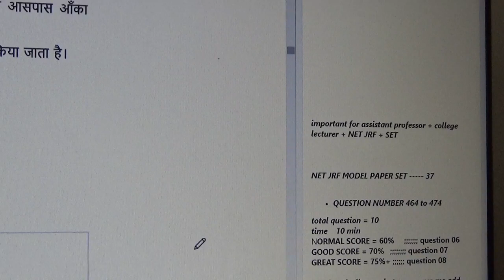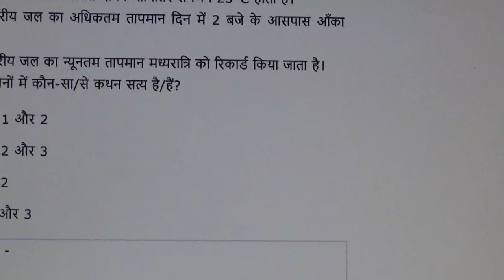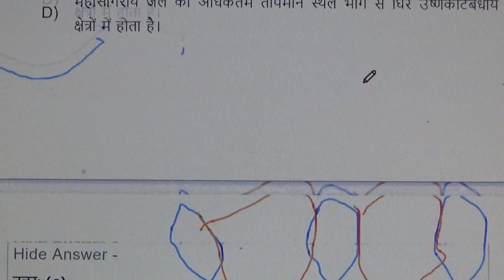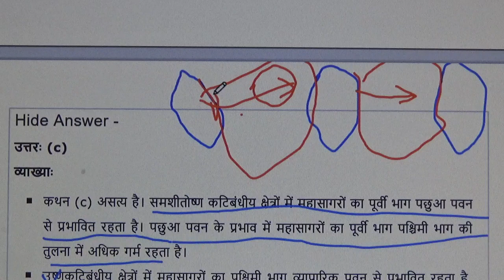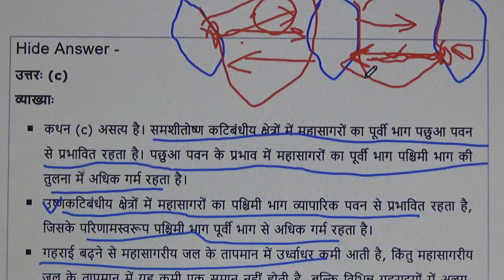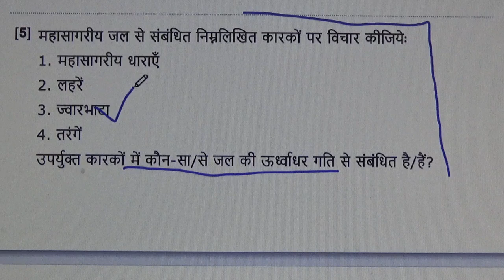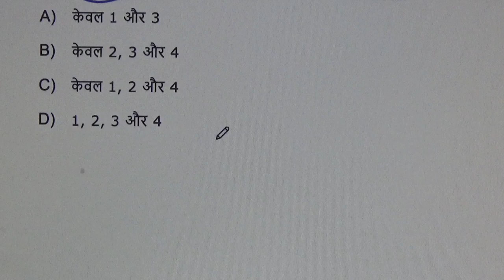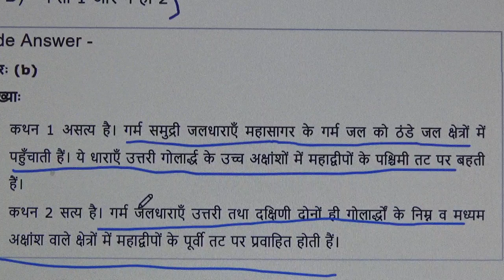very important geography question for net jrf / Assistant professor / College lecturer / TGT / PGT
HIII

PDF lene ke liye + WHATSAPP GROUP ME ADD hone ke liye